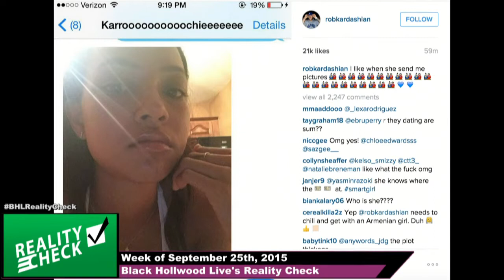Dancing With The Stars, Nancy Lee Grahn's Twitter Rant & Reality News | BHL's Reality Check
BHL Reality Check: In this episode Black Hollywood Live hosts Ashley Gray and Corrine Williams discuss the biggest reality show drama for the week of September 25th. Ashley opens up with "The Catch Up" talking about Dancing With The Stars and Cynthia Bailey “New Blood” & RHOA Rumors. She also talks about Rob Kardashian & Karrueche, along with Khloe pregnancy rumors. Lastly, Hazel E quites Love & Hip Hop. They wrap things with "Game Time" featuring Reality Checked or Reality X’d! In this segment they discussed Nancy Lee Grahn's twitter rant on Viola Davis Emmy win, the Basketball Wives get renewed, the new Kardashian App and lastly the return of Empire. All this and more on BHL's Reality Check!